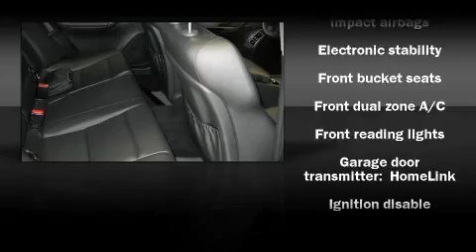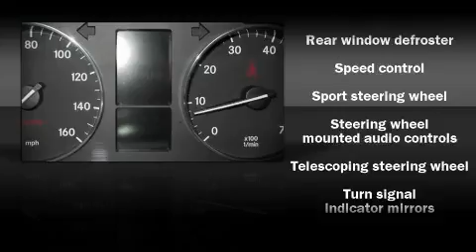2005 Mercedes-Benz C-Class C230 Kompressor Sport Sedan in Mesquite, TX 75150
The 2005 Mercedes-Benz C-Class. This 4 door, 5 passenger sedan still has fewer than 40,000 miles! It features a standard transmission, rear-wheel drive, and a 1.8 liter 4 cylinder engine. Fuel economy of 32 miles per gallon on the highway proves this vehicle's efficiency, saving you money at the pump. All of the following features are included: front bucket seats, telescoping steering wheel, power windows, remote keyless entry, an overhead console, and air conditioning. Alloy wheels sit inside the fenders, yielding an attractive, well proportioned stance. Mercedes-Benz also prioritized safety and security by including: Dual front impact airbags, HEAD curtain airbags, Traction control, a security system, and 4 wheel disc brakes with ABS. In the event of a rollover collision, side curtain airbags provide additional protection for outboard seated passengers. Come down today and see this vehicle for yourself.